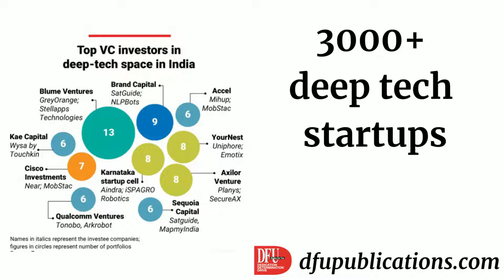Nasscom: Indian Startup ecosystem is now Atmanirbhar l Startup News l DFU Publications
IPOs and unicorns have created a fly wheel effect in the Indian tech startup ecosystem That's the message from a report by Nasscom and consultancy firm Zinnov released on Friday.